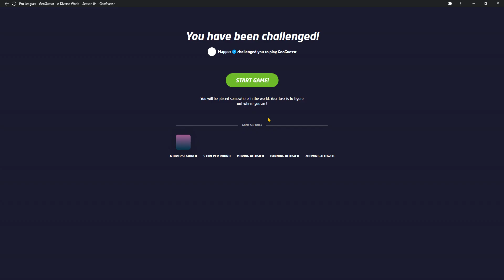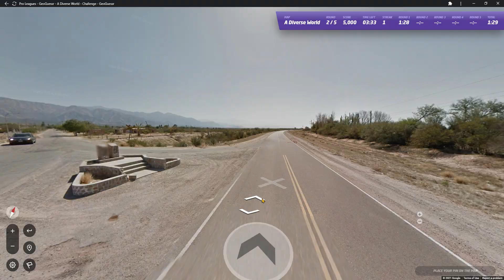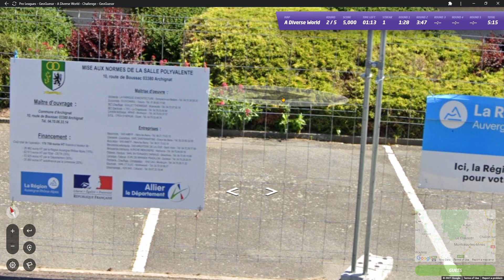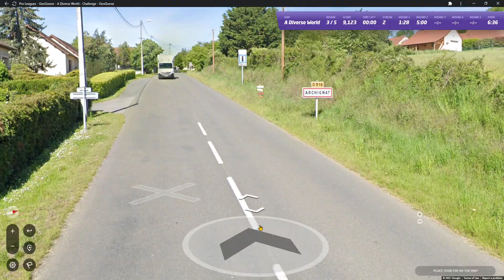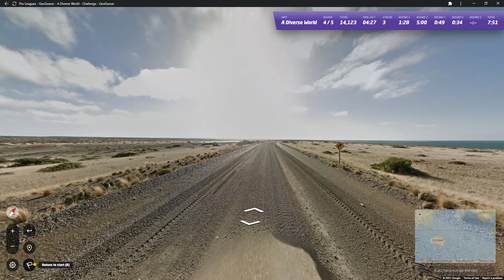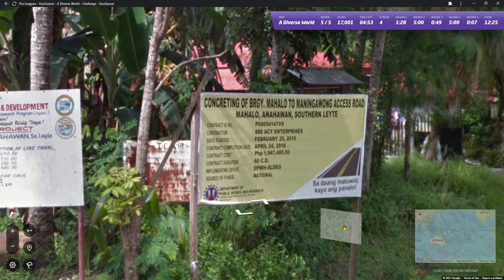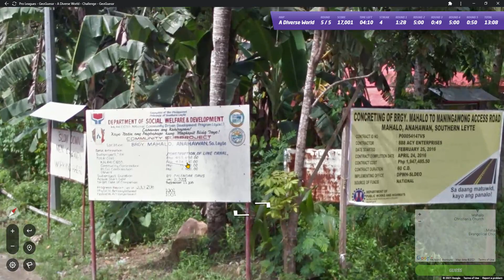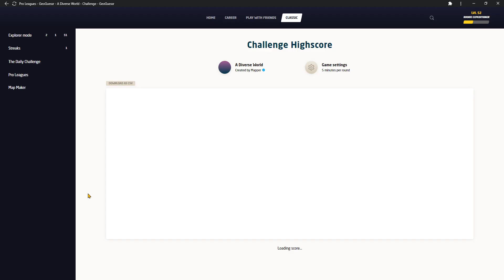GeoGuessr | A Diverse World - Season 4 | Leg 48/50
0:00 Round 1
1:38 Round 2
6:46 Round 3
7:36 Round 4
12:50 Round 5